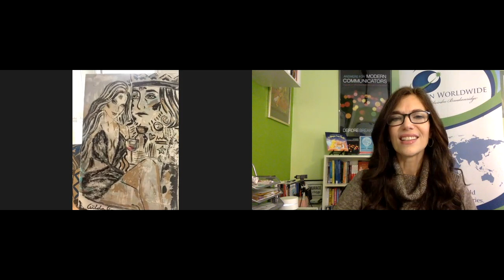Are You Pushing the Limits of Expression?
How do you express yourself to the world? Do you ever find yourself being held back by expectations and doubt? What would it feel like to let it all go and feel free to express yourself exactly as you wish? For Gilda Garza, that is the reality.

Listen as Gilda shares her story and why art is her life and her passion. She’s a forever student of her craft and she’s dedicated to helping bring up other artists as well. Ideas are great, but unless you take action that’s all they are.

Gilda has a truly inspiring story and the work she’s doing to elevate artists and causes everywhere is notable. Listen in to hear her philosophy on self-expression and finding the good in everything.

Download a free chapter of my book Answers for Modern Communicators
My Latest Book –
Answers for Ethical Marketers